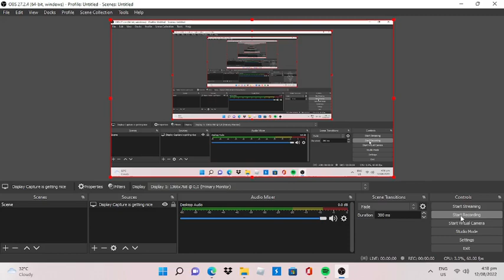Thirty Dollar Monochrome V2 (Instrumental)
I do not make this GD Colon, this was made from this guy.